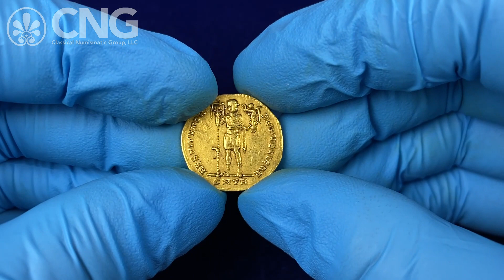CNG 124, Lot 708